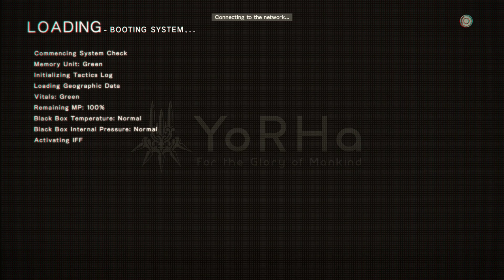The Betrayers and the Ball (NieR:Automata pt.6)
What if 2B kicked it lol

Also fun fact : The raw footage is around 7 hours because I forgot to turn it off until I put my computer to sleep